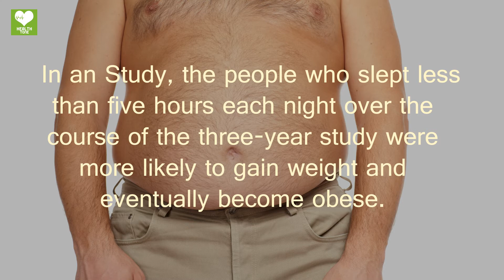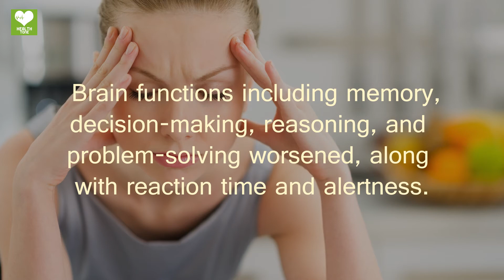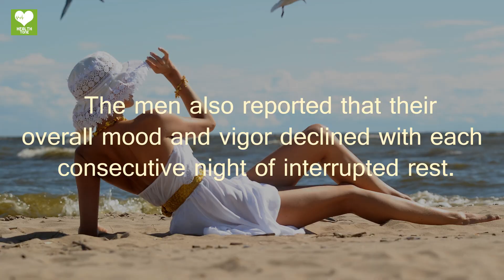What If You Stopped Sleeping | Your Body On No Sleep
Watch this video to know more about what would happen if you stopped sleeping or what effects happend on your body if you dont sleep for few days.